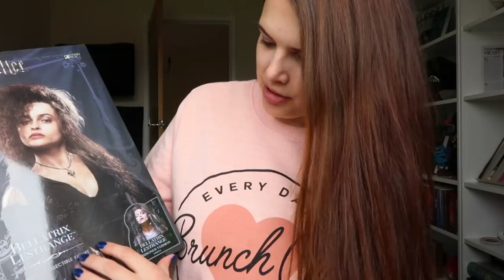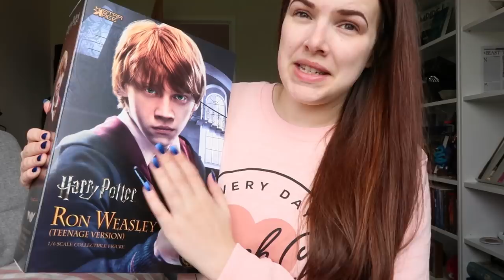HOME DAY + HORSE RIDING VLOG | Cherry Wallis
Hello! Be sure to join in the discussion down below! Would you like to see more vlogs like this?

♡ CONTACT / WANT TO WORK WITH ME? ♡

♡ EQUIPMENT ♡
Camera: Canon 600D
Lens: Sigma 18 - 35mm
Microphone: RØDE Videomic Pro
Editing software: Adobe Premiere Pro CC